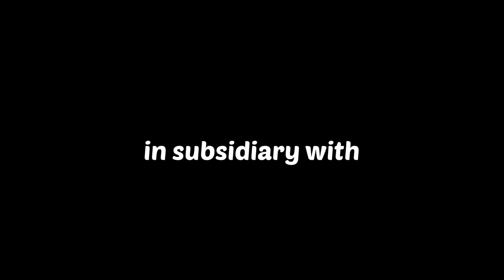Tatiana & Toussaint | Season 1 Episode 15 | Black-ish-er